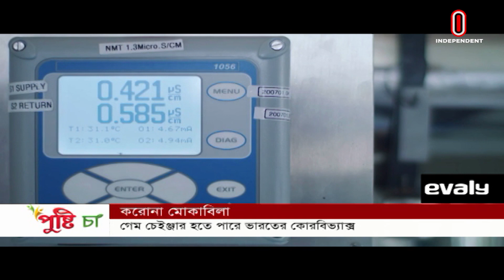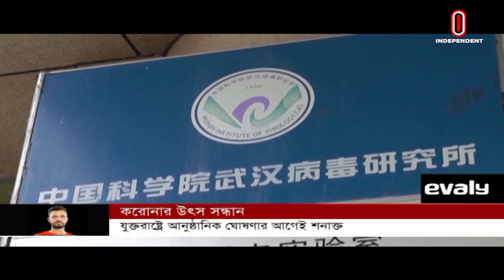বিশ্বে একদিনে করোনায় ৮ হাজার ৬৫১ জনের প্রাণহানি [International news]